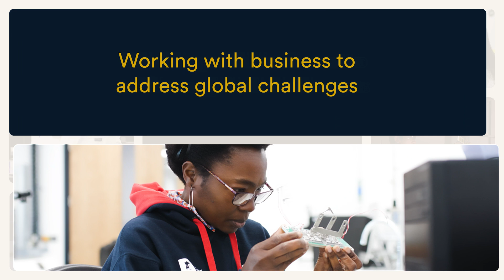World Engineering Day | University of Nottingham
Global engineering excellence begins here. We're turning research into reality and working with businesses to solve sustainability challenges.

We believe our research excellence is strengthened through our people, academic partnerships and collaborations with industry and stakeholders across the world.

Through our state of the art facilities combined with our expertise, we’re helping to develop sustainable solutions to the most complex local and global challenges of our time.

📍This is the place that pioneers a sustainable future for all.